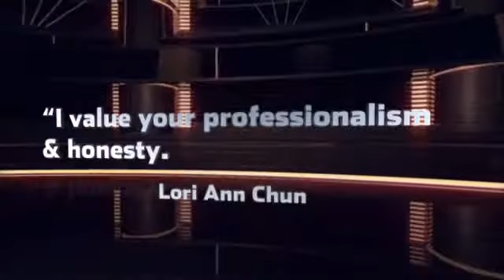Portland Real Estate Appraisal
is the best place to find accurate real estate appraisals from local professionals around Portland, OR.  Services include estate, divorce, and financing appraisals.